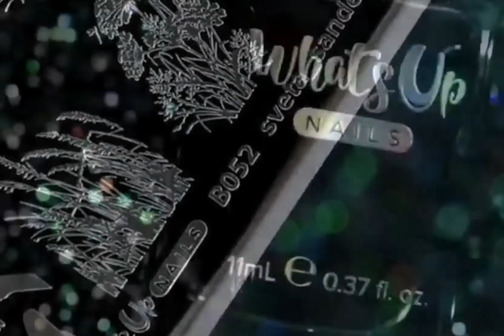طلاء أظافر طريقة مبتكيرة